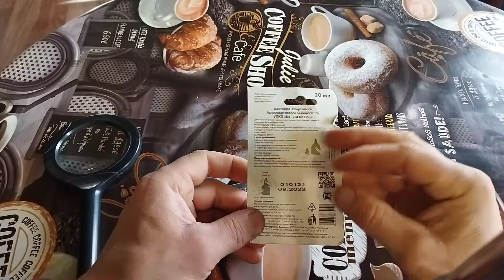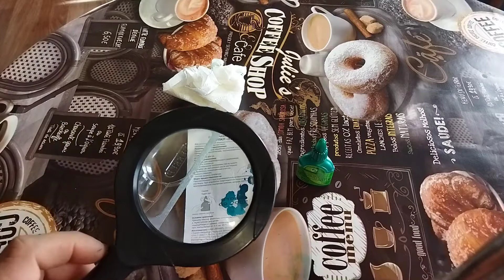Зеленка с кисточкой. Бриллиантовый зелёный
Бриллиантовый зелёный. Зеленка с кисточкой. Все равно вымазался.